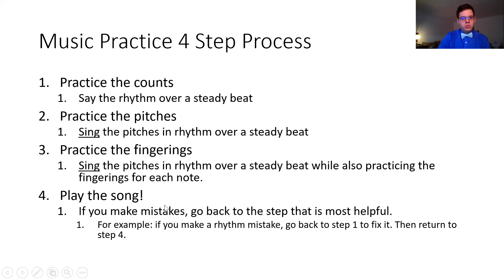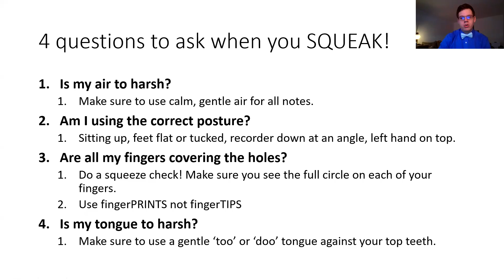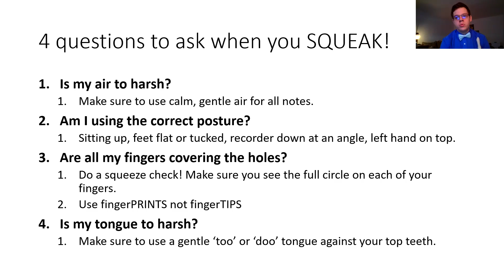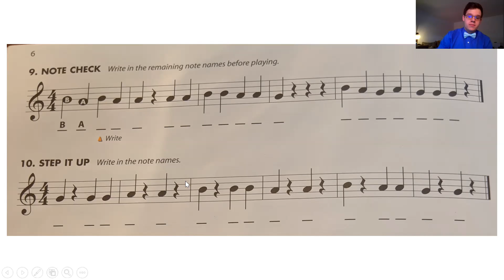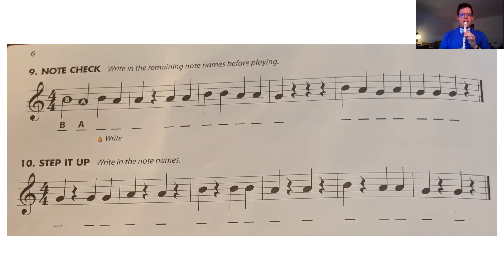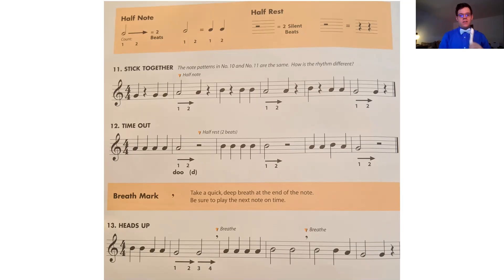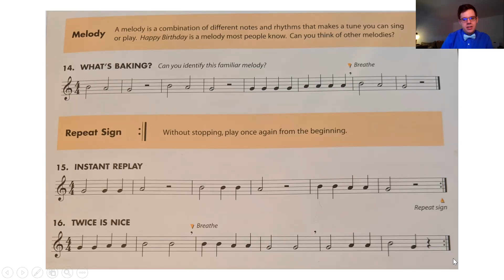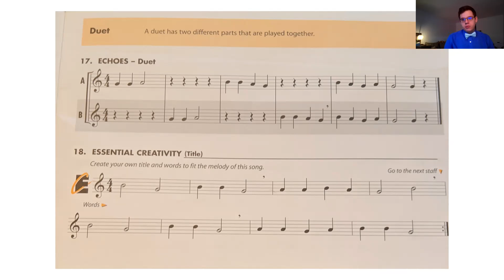Music. Recorder #'s 9-17. 3rd Grade. Extra Enrichment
For SBC 1 scholars, Mr. Martin will be available via the link below on Wednesdays and Fridays from 4:00-4:30 to hear scholars try for their treasure trackers and give feedback.

Join Mr. Martin in practicing the recorder at home! This video goes through our 4 step practice process, the 4 questions to ask when you squeak, and pages 6-7. Scholars will get an opportunity to read the music and play along with Mr. Martin.

More videos are coming with more pages to practice so be patient!